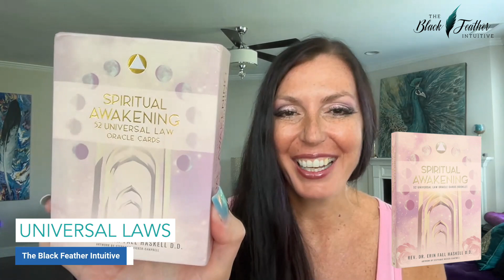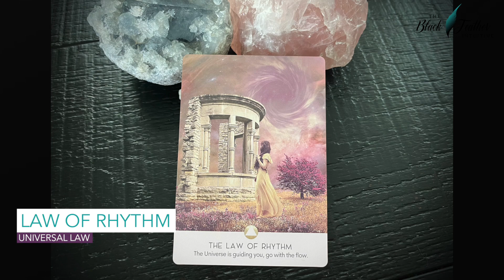Universal Law. Demystify the Divine Weekly Readings & Tools to Reconnect EP #23-2024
Join me Wednesdays 8 pm EST on YouTube for Demystify the Divine: Weekly Readings & Tools to Connect. I provide divine guidance through an Oracle Reading and offer the opportunity to grab your own deck and get a spread to personalize the general message!
Want to go deeper?

Want more guidance and consistent support? Check out my membership community, Ignite Your Wings: Wisdom for Transformation: